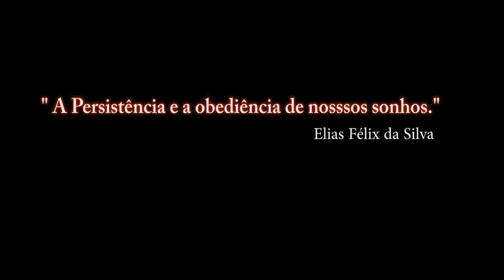DCS: F/A-18C Hornet - 1º VIDEO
DCS: F/A-18C Hornet - Episode 1 - Introduction

Esta é uma compilação de desenvolvimento pré-alfa e pode diferir do produto lançado.